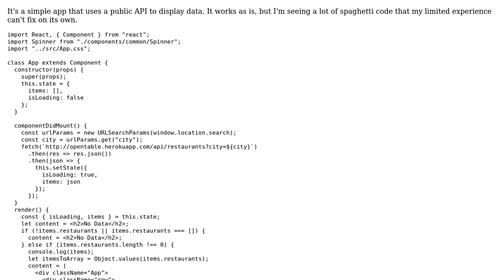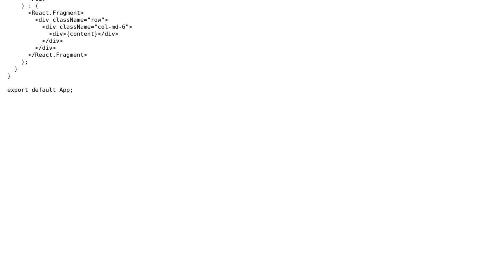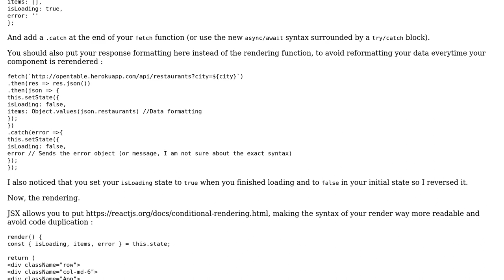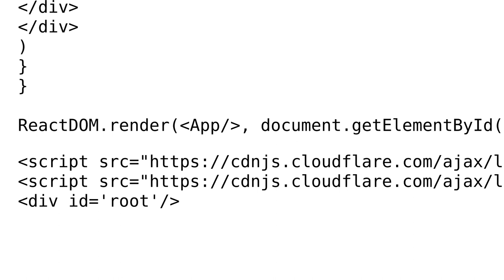Code Review: Using a public API to display data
With thanks & praise to God, and with thanks to the many people who have made this project possible! | Content (except music & images) licensed under CC BY-SA | Music | Images & others | With thanks to user Treycos user legoMyEgo user 200_success and the Stack Exchange Network Trademarks are property of their respective owners. You are responsible for your own actions.